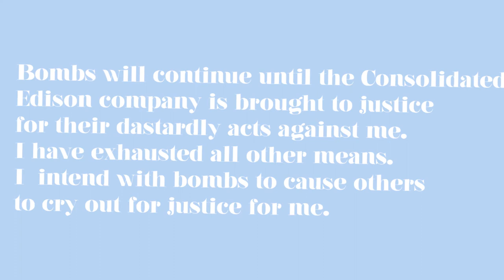The Mad Bomber of New York | George Metesky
In this video, we uncover the story of George Metesky also known as the Mad Bomber.